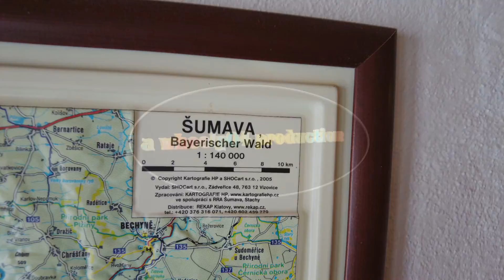Schneeschuh Wandern im Sumava auf den Boubin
Vom 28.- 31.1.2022 ging es für uns wie jedes Jahr nach Tschechien zum Langlaufen und Schneeschuhwandern.
Doch dieses Jahr verschrieben wir uns ganz dem Schneeschuhwandern.
Gleich nach unserer Ankunft in Kubova Hut und unserer Ferienwohnung ging es schon quer Feld ein 3km mit unseren Schneeschuhen die teilweise unberührten und tief verschneiten Hänge zum 1362m hohen Boubin hinauf. Nach ebenfalls 3km Abstieg kamen wir mit letztem Licht wieder in Kubova Hut an.
Das war schon mal ein toller Beginn unserer schönen Tage im Schnee.

Kommt doch mit und überzeugt euch selbst.

Dobry den   Stefan und wheely04